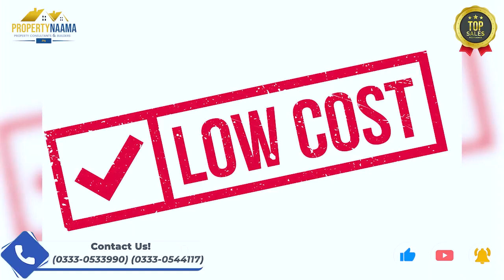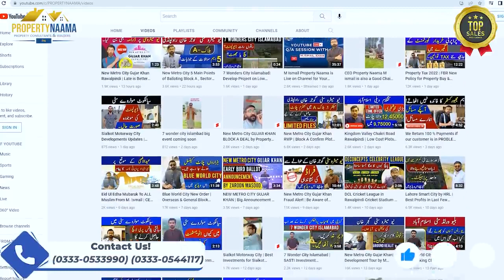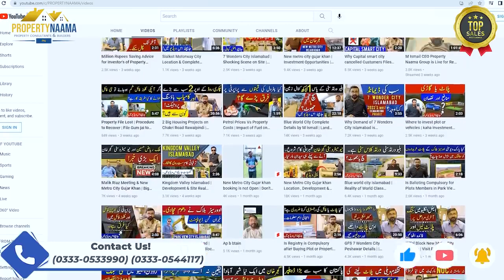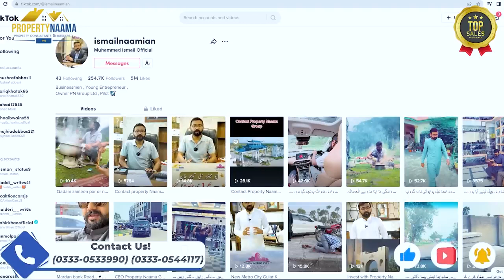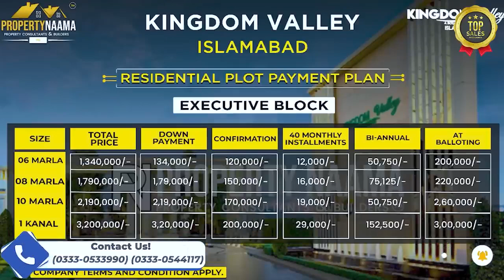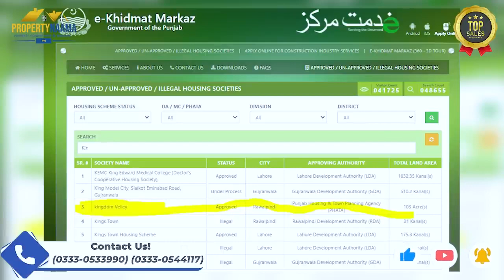Kingdom Valley Islamabad | 20 Min A to Z Guidelines | Location | Complete Overview by M Ismail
Kingdom Valley is a residential project under the Prime Minister Scheme “𝗡𝗮𝘆𝗮 𝗣𝗮𝗸𝗶𝘀𝘁𝗮𝗻 𝗛𝗼𝘂𝘀𝗶𝗻𝗴 𝗣𝗿𝗼𝗴𝗿𝗮𝗺“.  Islamabad offers a luxurious lifestyle with world-class amenities.
The developer is constructing high-tech infrastructure and well-planned community facilities such as Grand Mosque, Amusement Parks, State of the Art Hospitals and Schools, and designated health clubs.
𝐍𝐎𝐂
It is the approved Housing Society Project under the Prime Minister Scheme “Naya Pakistan Housing Program”.
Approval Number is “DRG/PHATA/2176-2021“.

propertynaama kingdomvalley lowcostinvestment~ PROPERTY NAAMA care for their clients, after day and night struggle, property naama produces an informative video for their lovers. Your Love Motivate Us.

For Investment Consultancy 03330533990 | 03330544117
Property Naama Sialkot Wazirabad Rd, near Sialkot - Lahore Motorway, interchange, Sialkot Motorway city site, Punjab 51040